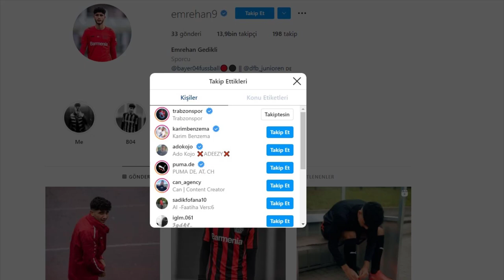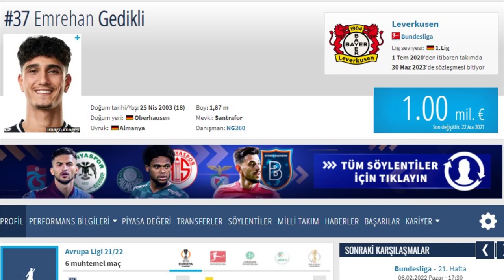TRANSFER - EMREHAN GEDİKLİ TRABZONSPORDA.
Trabzonspor transferlerine devam ediyor.
Genç golcü Emrehan Gedikli Trabzonsporda.